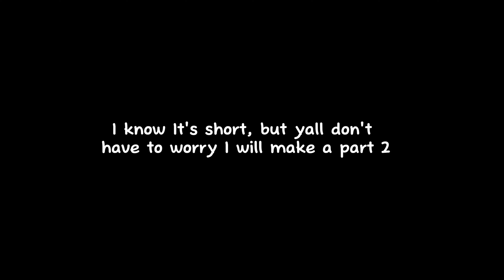TBHK React To Arlecchino As Future Supernaturals II Genshin Impact II gacha club II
Sorry, I changed the music at 2:08 to 3:10 due to claims